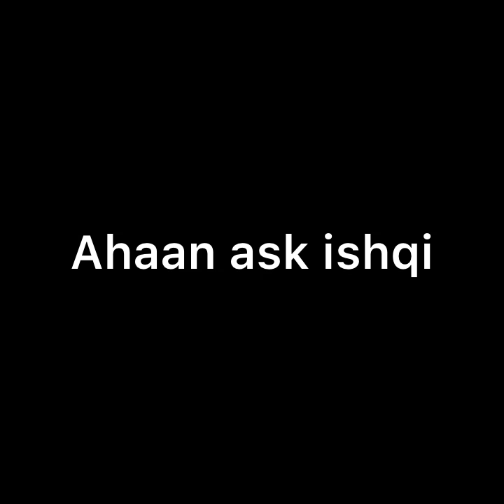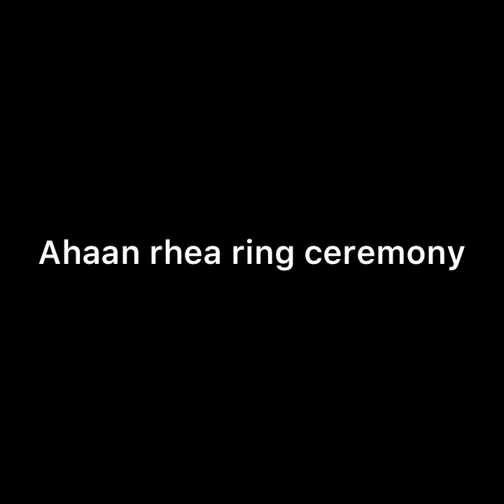ISHQ PAR ZOR NAHIN || ISHKI को परेशान देख खुद को रोक नही पाएगा AHAAN कर बैठेगा बड़ा गलती